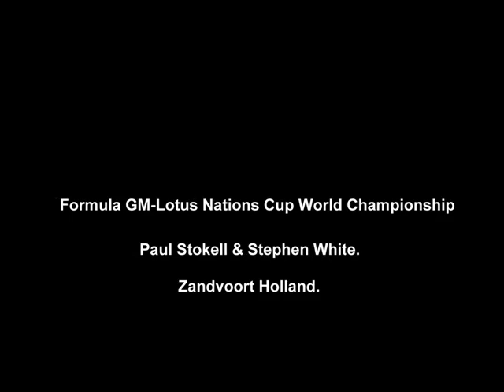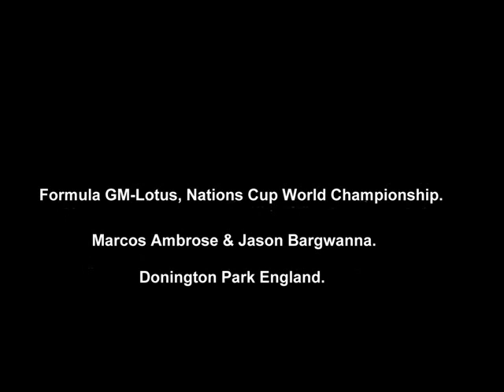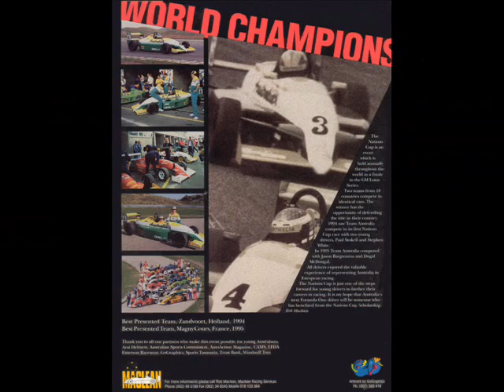Team Australia Motorsport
A decade before A1GP was born there was "The Formula GM NationsCup" This is the story of Maclean Racing Services Australia one of the pioneers in the event. Rob Maclean first saw the "Olympics of Motorsport in 1991 in Autosport Magazine and dreamed of entering a team. He wrote to EFDA boss Dan Partel and was sent a booklet and a line drawing of a Formula Opel which he coloured in. The video maps the journey from "Dream to Reality". Maclean commissioned ex Lotus F1 driver Martin Donnelly`s Team MDR to run the cars on his behalf, and he would fly to Europe with two drivers each year to compete. Rob ran the Team as an Aussie franchise of the European championship. 10 years later A1GPS blue print is almost a carbon copy. From the moment Nations Cup Team Australia arrived at the cup the team changed the face of the event setting a new bench mark in Team Presentation and set the foundations for what you see today as A1GP. Team Australia won "Best Presented Team" awards evey year it competed as well giving many of todays star`s there first "Glimpes of the Big Time" The presentation features V8 SuperCar Champions Marcos Ambrose and Jason Bargwanna. As well Stephen White, Paul Stokell,Dugal McDougall, Luke Youlden, Phillip Scifleet, Ian Agnew, Noel Clark, Ben Walsh, Martin Donnelly, Chris Dinnage(Senna`s mechanic)FFord F3 F3000 F Campus.